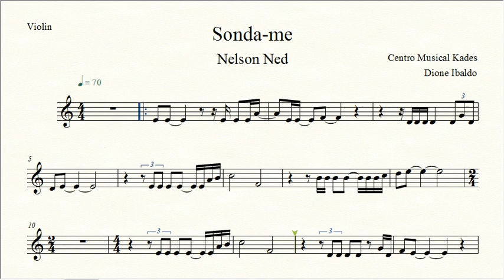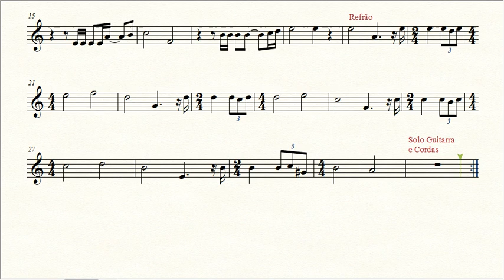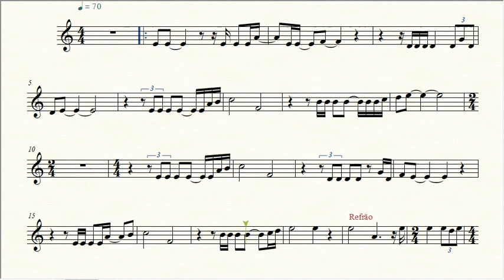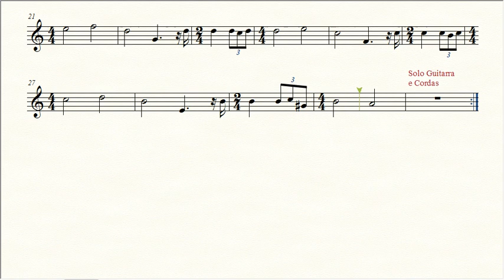Partitura SONDA-ME - Nelson Ned - Violino